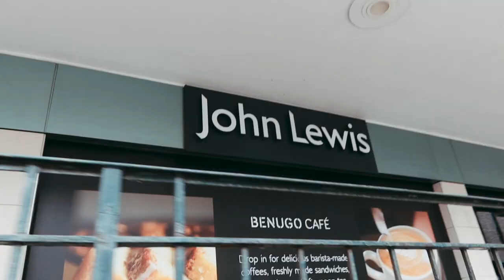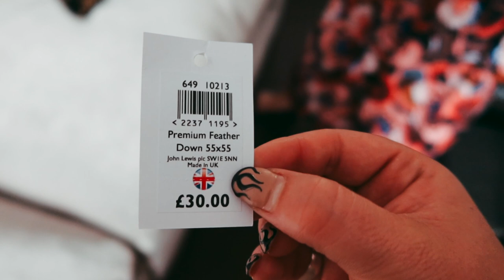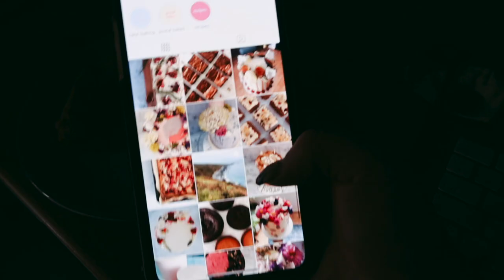THE NEW DREAM SOFA | Weekly Vlog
The dream sofa finally arrived this week, along with new nails and some owning up to some insecurities.